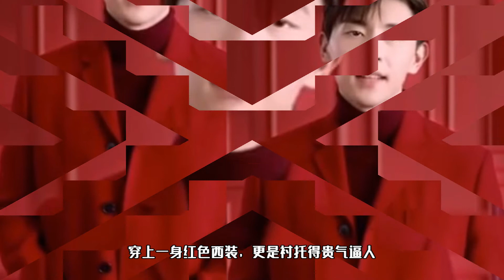邓伦一身红衣贵气逼人，发视频感恩所有，希望见证彼此的成长